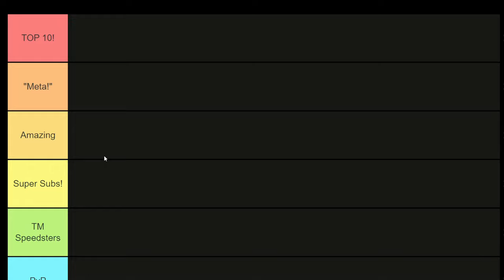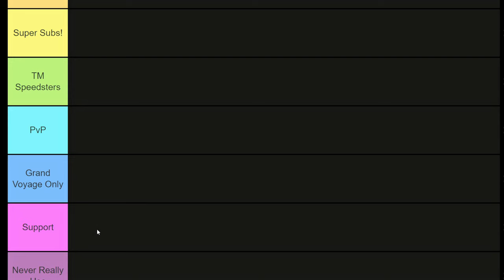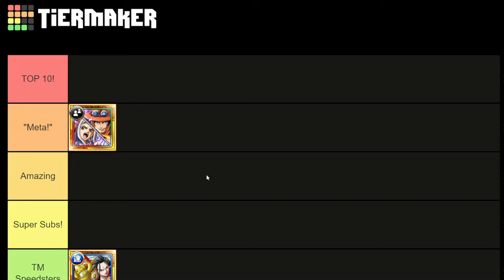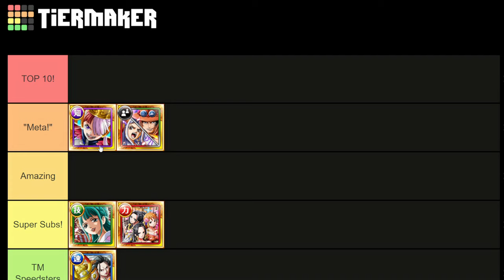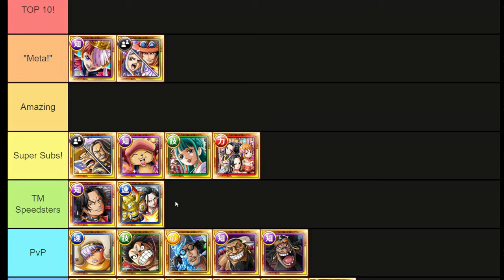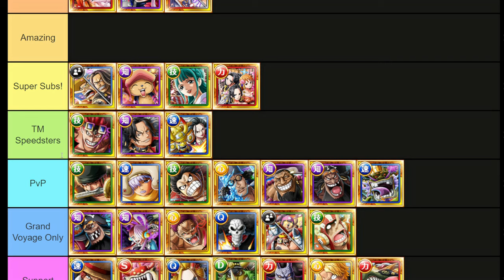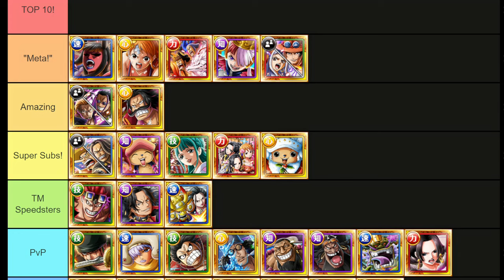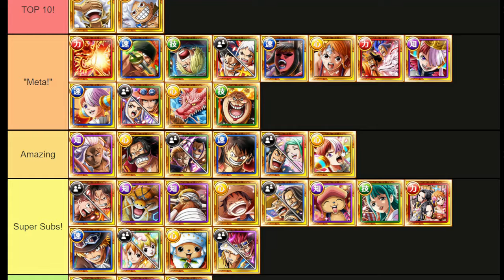Post World-Wide Anniversary END GAME TIER LIST!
Post World-Wide Anniversary END GAME TIER LIST! [OPTC | トレクル]

Yonko:
Twonce, Dineen, AA, AB, Yano, Steve Sky, Hadson, Gonzo, Papi, Giampier, Smurf,
Shichibokai:
Stefan
Mateys:
Dr. Drey, Lucario, Krooby, Ahmed, Baam, Bizon, BM, Tommy Kong, Richard, ,